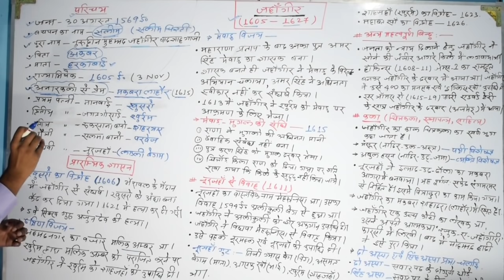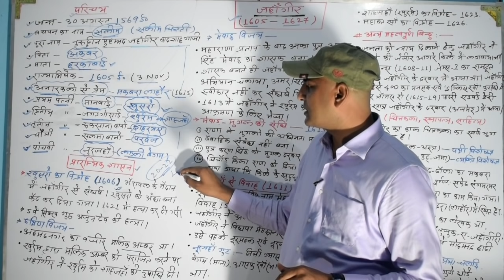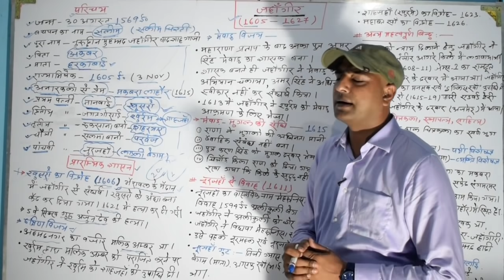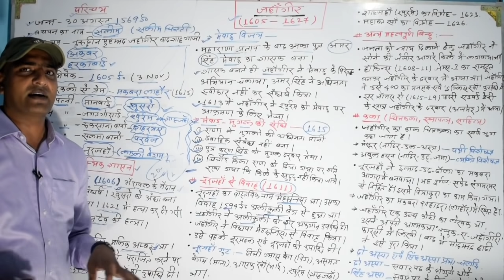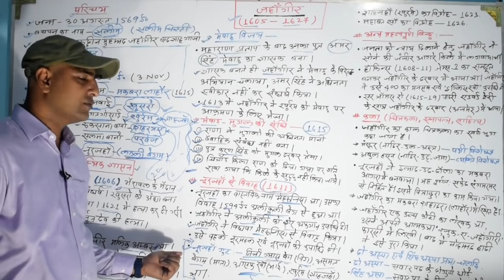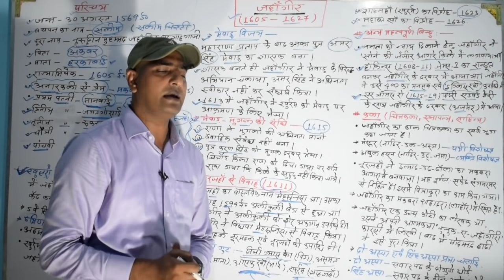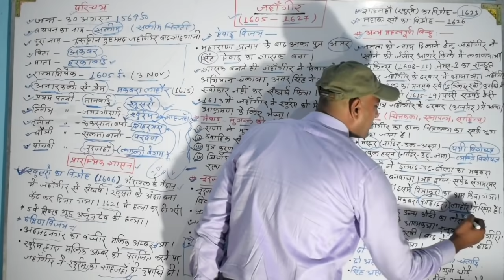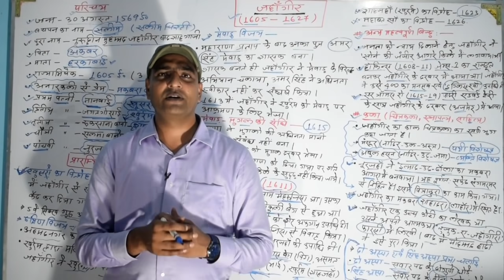मुगल वंश जहाँगीर का इतिहास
मुगल वंश अकबर का इतिहास @part-1